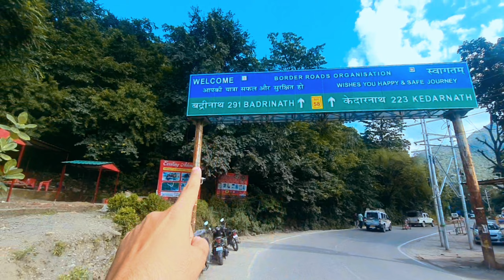Rishikesh To Kedarnath 😍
First Time Hitchikking in India | Rishikesh To Kedarnath | Kedarnath in October Month 2022

relatives...!